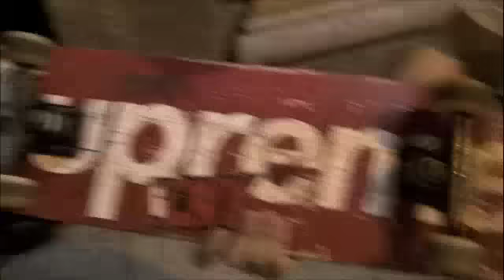quest love line at Philadelphia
This was how the line looked when the Team and I showed up at Ubique.